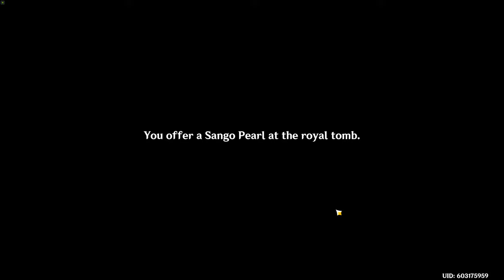Let's Play Genshin Impact - 144 - Enkanomiya Part 5 and Puzzles Continued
Time to continue on our Inazuman Adventure!  We delve back into Enkanomiya and solve more puzzles.

00:00 - Teapot
02:27 - Increasing Danger Commission
04:06 - A Crackling Crisis Commission
06:23 - Full Speed Ahead Commission
10:39 - Emergency Commission
13:08 - Enkanomiya Continued
45:28 - Evernight Temple Puzzle
1:30:45 - Akashi Target Puzzle
1:34:17 - More Sigils and Exploration
2:53:14 - Ascending the Dainichi Mikoshi Tower
2:58:22 - Flying to the Hidden Research Island (didn't know about the teleports)